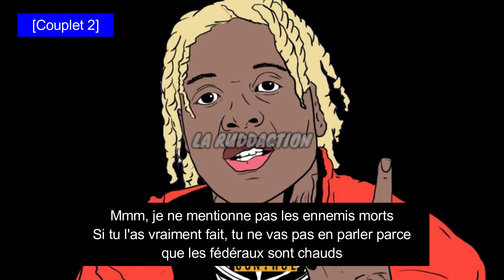[Traduction française 🇫🇷] Lil Durk - Computer Murderers • LA RUDDACTION